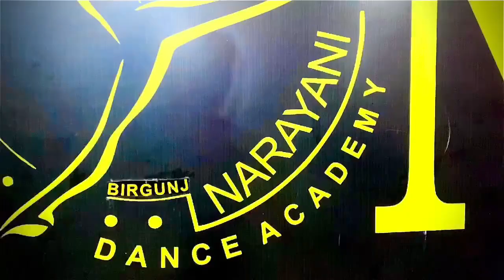Chalti hai kya 9 Se 12 song 😯| Dance cover video😯😍🎈|Dance on class | groupdance danceco-ordination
First Of all I am Introducing myself
Name :- Arbind Pandit
Address:- Birgunj, Nepal
Hobby :- Dancing
Age :-18

Hello Guys, This is Arbind Dancer & my long dance video So, I would like to inform you that please support me 🙏and My Channel And I will giving my best in all way Like ,Dance video 💕💕 I know my Subscribers always love and Support me ❤️

Another one is that I am a Small Dancer ,I Give my best and I have very Least Dance move💕 So, My Friends and my supporter, I am very❤️ Hardworking Boy. Because I improve myself to do something of my family.🙏